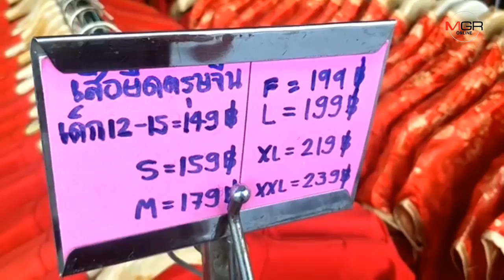เทศบาลเชียงใหม่สร้างเชื่อมั่นเทศกาลตรุษจีนลุยตลาดสุ่มตรวจอาหารไหว้เจ้าพบไร้สารปนเปื้อน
29/01/2019 เทศบาลเชียงใหม่สร้างเชื่อมั่นเทศกาลตรุษจีนลุยตลาดสุ่มตรวจอาหารไหว้เจ้าพบไร้สารปนเปื้อน
ศูนย์ข่าวเชียงใหม่–เทศบาลนครเชียงใหม่สร้างความเชื่อมั่นช่วงเทศกาลตรุษจีน นำ จนท.ออกรณรงค์พร้อมสุ่มตรวจสอบสารปนเปื้อนในอาหารสดและอาหารปรุงสุก รวมทั้งขนมไหว้เจ้าที่ตลาดวโรรส เบื้องต้นพบไร้ปัญหา